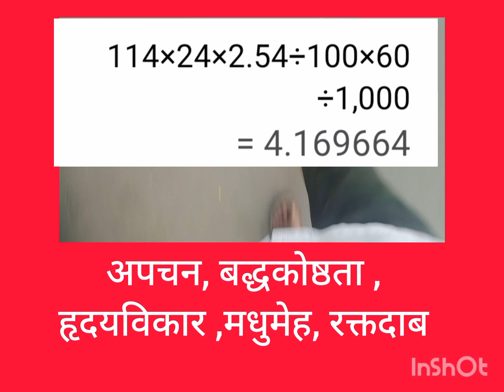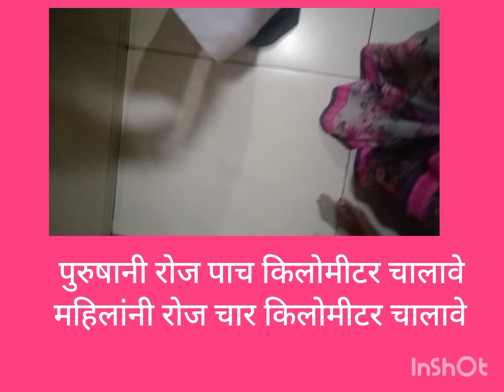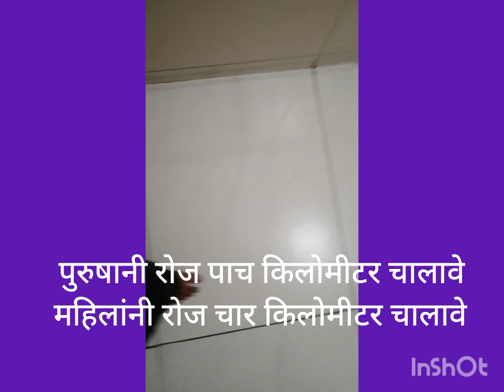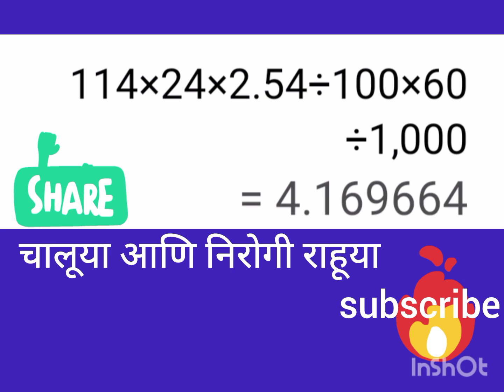चालण्याचे फायदेअपचन बद्धकोष्ठता हृदयविकार# मधुमेह# रक्तदाब#5/4 किमी चाला# स्नायू बळकट